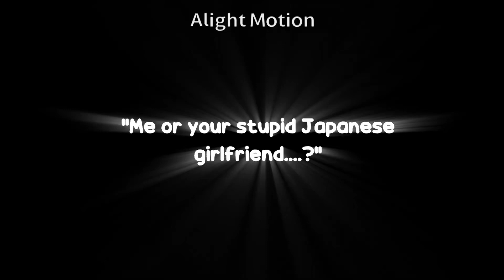"Me or your stupid Japanese girlfriend?" 😒🤔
I hate the ghost effect 😭